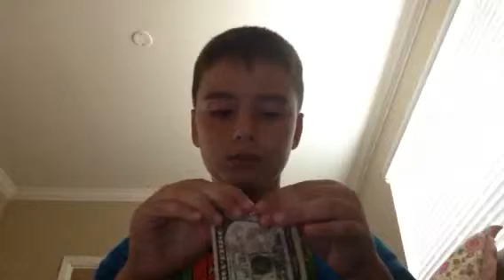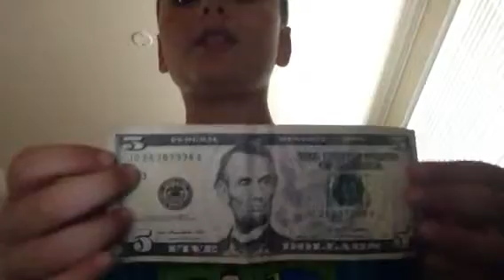Crazy dollar illusion